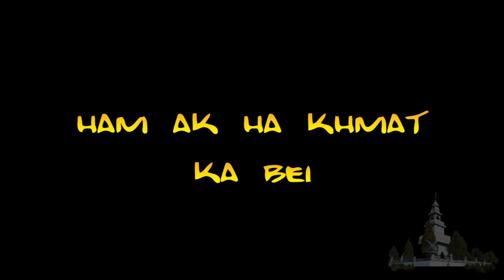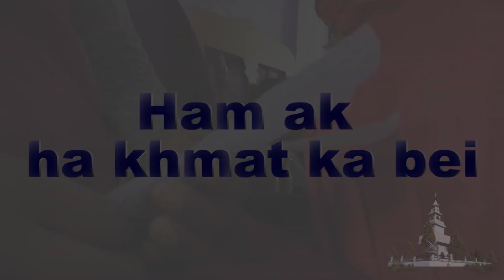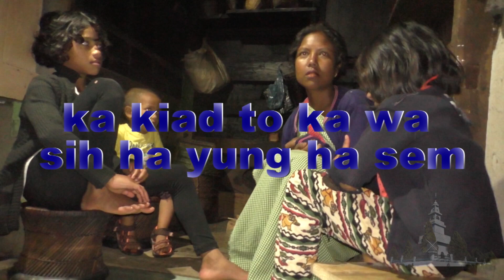Pnar short film ham ak ha khmat ka bei wa u pa Nong khyndong ka kiad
ka bei waka khon tang ia sih ki ru
ia klam dei thoh bait ha kot
ha duh wa duh ka khon u lai picnic